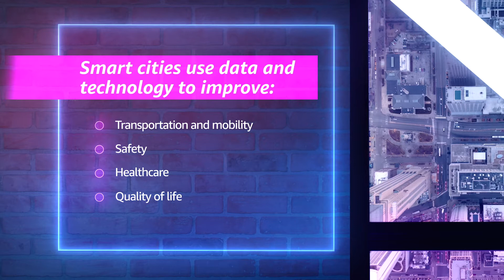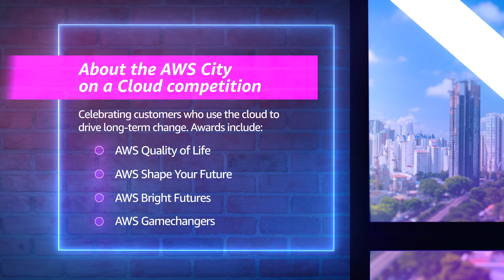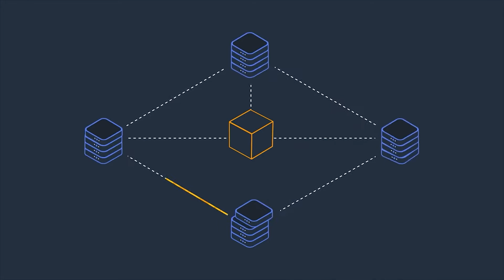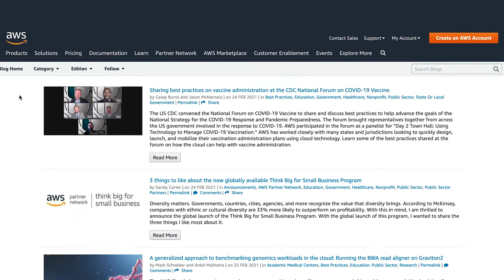What makes a city a smart city? | AWS The Brief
In the latest episode of The Brief, learn how state, local, and regional governments use technology and the cloud to improve their communities.

Story selects:
00:00 Start
00:13 How smart cities use data and tech to improve their communities
01:44 City on a Cloud competition
02:09 Competition winners
03:02 Additional resources

Get the full stories from this episode of The Brief:
Cities of the future, powered by the cloud (website)
AWS City on a Cloud competition (website)
Trends in IoT and beyond, powered by the cloud (blog)
Announcing the winners of the AWS City on a Cloud competition (blog)

The Brief from Amazon Web Services (AWS) public sector recaps the top trends and stories on the cloud for government, education, nonprofit, and healthcare organizations.